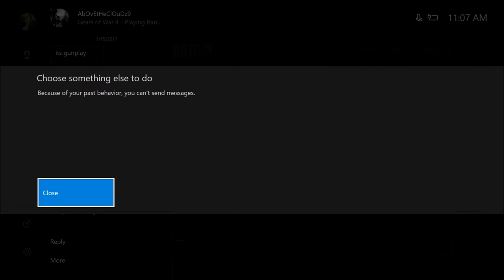Ranks Reset! Season 2 Begins - Road to Execution Diamond?!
YOOO! had to follow up that pack video with some actual gameplay because number 1, ya'll know how I dislike only pack based videos lmao but I had to share this with you guys! and 2, all YALL WANT IS THAT FIYUH GAMEPLAY! lmao enjoy homies.